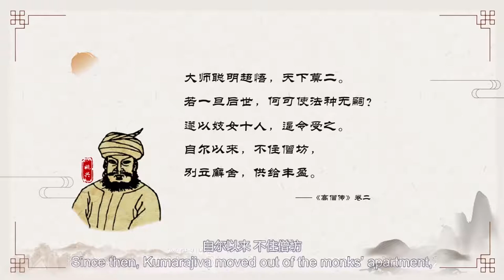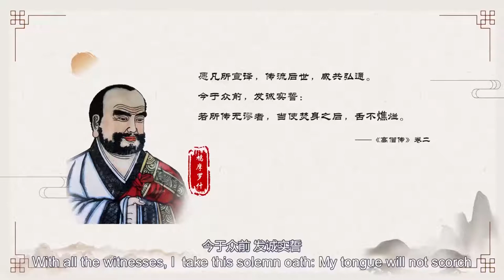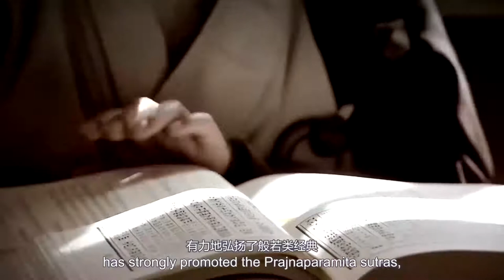3. 鸠摩罗什：破了色戒却留下舌舍利的一代高僧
Lotus in the silt

Caotang Temple has witnessed Kumarajiva's success in translation, as well as the great waves in his life. Once again, he broke the precept of Abstention from sexual misconduct.
The Emperor of the Later Qin admired Kumarajiva’s  wisdom so much that he wondered how can such an intelligent Master end up with no offsprings, given that he was unparalleled in the world. As is recorded:

Emperor Yao says to Kumarajiva, The wit of yours is matchless. How could you bear that no one inherit your legacy after your Parinirvana？Then, the Emperor sent ten prostitutes to force them upon Kumarajiva. Since then, Kumarajiva moved out of the monks’ apartment, and was well-provided.  (Memoirs of Eminent Monks, Volume 2)

The Emperor bestowed Kumarajiva ten prostitutes and forced him to accept for the reason of preserving excellent gene and breeding qualified successors. Kumarajiva had no choice but to accept it and move out of the temple. He lived in the house outside the temple built by Yao Xing,and only returned the temple for Scriptures translation.
Some monks itched for following this example of their Master’s,and pursued pleasures in the depth of night. Kumarajiva was laden with anxiety, and decided to renovate it in his own way. One day, he called everyone together, and set out an alms bowl filled with needles. He then talked to his disciples, You may as well take a wife,  if you can swallow all these needles the same as I do. He then ate all the needles spoon by spoon,just like a common meal of his. How could these disciples do anything like this? Thus, everyone cannot but to be convinced, and perished the inappropriate thoughts.
Be that as it may, he always starts his teaching of Scriptures by self-accusation. He admonishes his disciples that they should abide by the Scriptures he translated, instead of his breaking of the precepts. He says,

Lotus glows beneath the mud, take the lotus and discard the mud.  (Memoirs of Eminent Monks, Volume 2)

The mud is a metaphor of his precept-breaking life, while the unblemished lotus is the nature of Kumarajiva’s mind and the expressive and elegant Scriptures he translated. This is the deepest reflection from Master Kumarajiva on his life and his breaking the precept.
Master Kumarajiva passed into Parinirvana when he was seventy. Before that, he took an oath that

 I hope all my translations can come down to the aftertime. With all the witnesses, I  take this solemn oath: My tongue will not scorch after my cremation if my delivery has been infallible. (Memoirs of Eminent Monks, Volume 2)

What this oath means is that my tongue will be left intact as my Buddhist relics after my death and the cremation of my body, if what I, Kumarajiva, have translated are actually the will of Buddha.
The cremation ceremony was held in Xiaoyao Garden by the Emperor after Kumarajiva passed into Parinirvana. All the human body of the Masters’ were incinerate but his tongue, just as expected. The crystal Buddhist relics of tongue left by the Master now is reposited in a pagoda in Caotang Temple.
Master Kumarajiva was a world-famous ideologist, Buddhist scholar, and translator. His contribution to Chinese buddhism is unprecedented.
If Nagarjuna can be regarded as pathfinder to Mahayana, then Kumarajiva's translation of Scriptures has strongly promoted the Prajnaparamita sutras,which makes Kumarajiva the founder of Mahayana.
Kumarajiva's translations influenced Chinese buddhism profoundly, and will be handed down to a hundred future generations.Up to this day, these classics are still the models recognized by the Buddhist and the scholars, and glow with dazzling brilliance under the firmament of Chinese Buddhist thought.